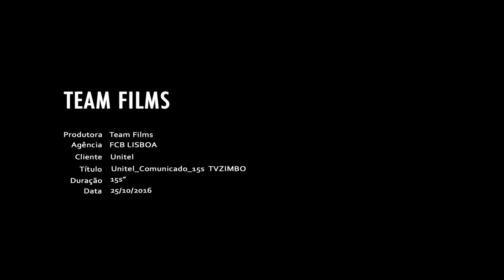Unitel Comunicado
Reajuste do Preço do UTT